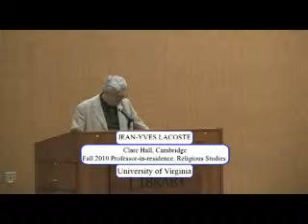Jean-Yves Lacoste - Philosophy, Theology, and the Academy - Part 2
Jean-Yves Lacoste
"From Theology to Theological Thinking"
Fall 2010 Richard Lecture Series
University of Virginia, November 3-5
Day 2
Theoria, Vita Philosophica, and Christian Experience
Part 2